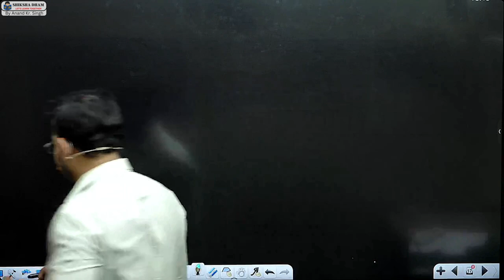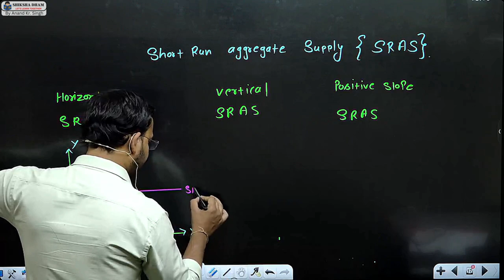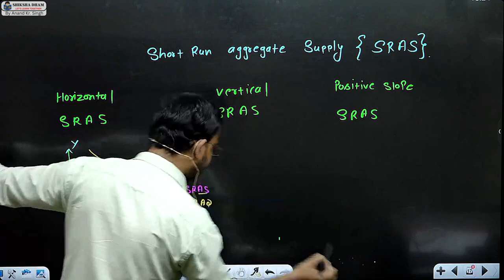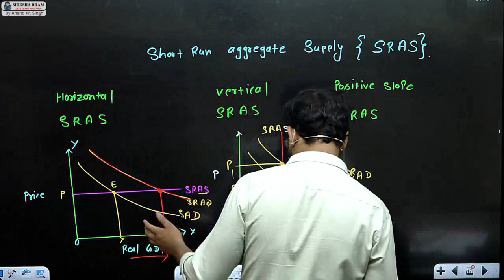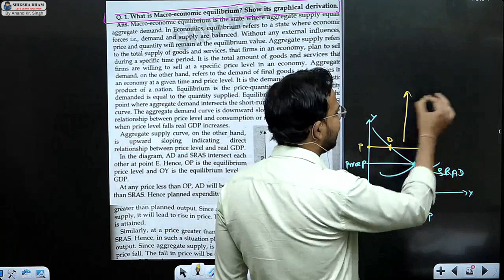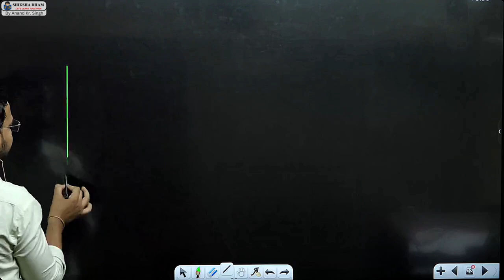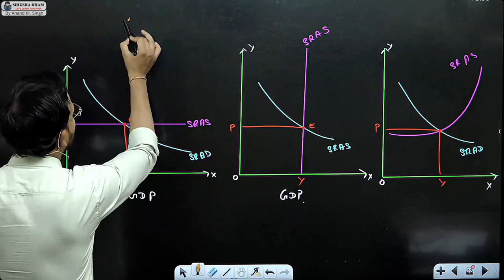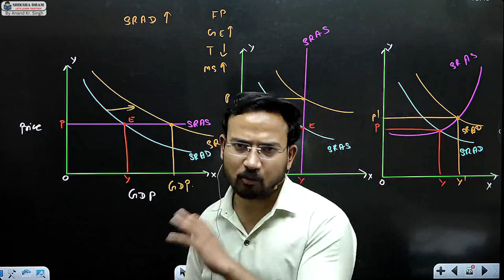macro economics for bcom | equillibrium in the short run | aggregate supply | part 3 | b.com du sol